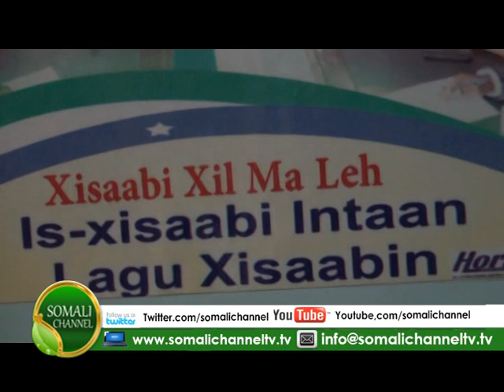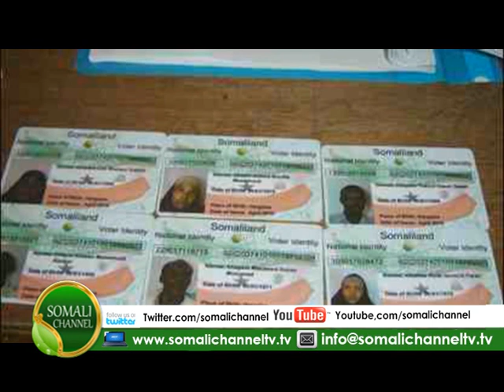WARKA SOMALI CHANNEL HARGEYSA KHADAR M XAREED 02 01 2016